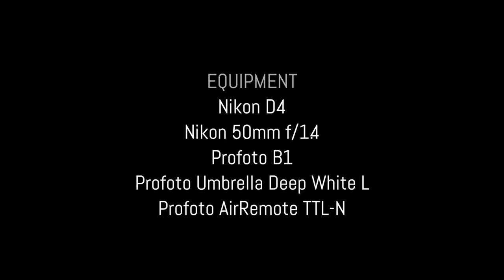Profoto B1 in deep white umbrella (BTS)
BTS footage of my shoot with Jonathan in Brooklyn.
The Profoto B1 light was on power 5.0.
1/250
f/7.1
ISO 200